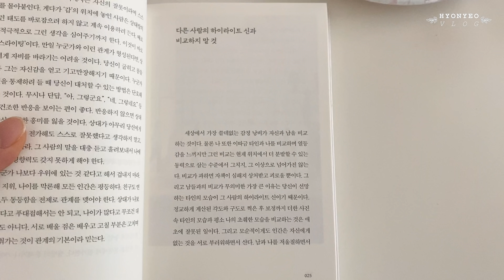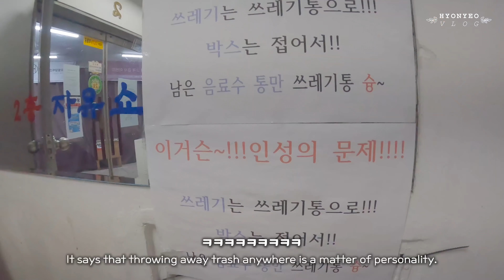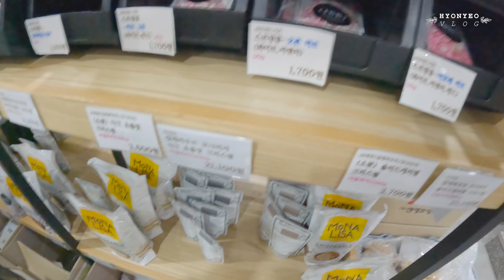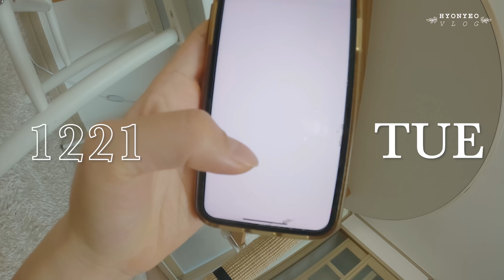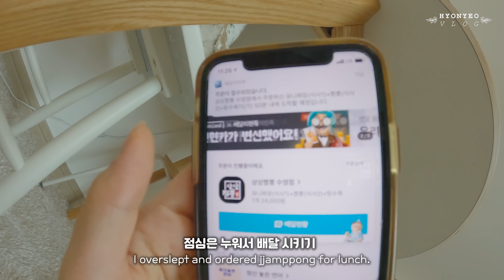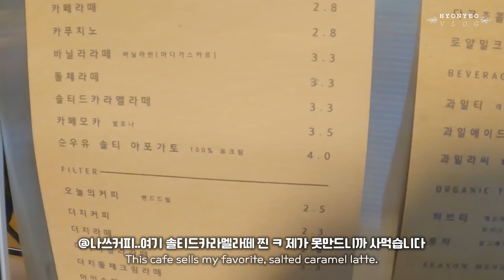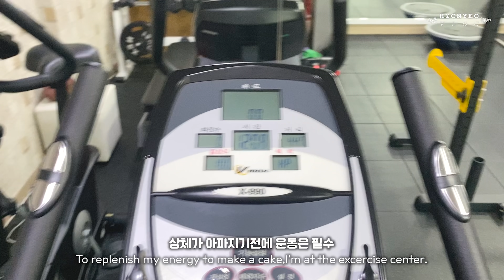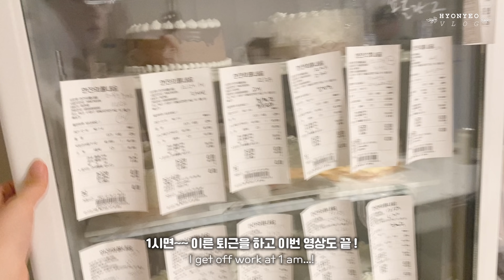(ENG) 카페사장의 크리스마스 주간 준비🎄금값 딸기 12kg구매, 시트 무한생산,진보람베이킹 샵 방문_부산카페일상 vlog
ㆍinstagram : hy.st
ㆍ카메라(camera) : iphone 11 / Go Pro 10
ㆍ편집 프로그램(use program) : Adobe Premiere Pro CC
ㆍ카페 주소 : 부산시 수영구 광일로 29번가길 18 1층, 한 잔의 풀내음